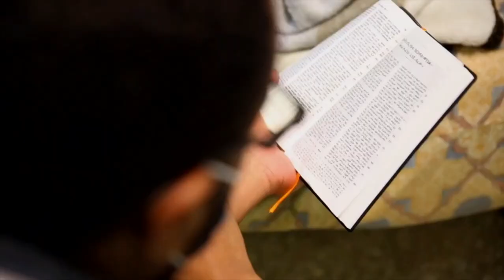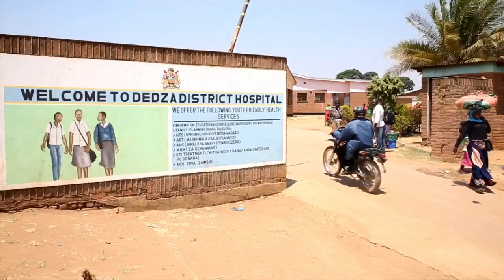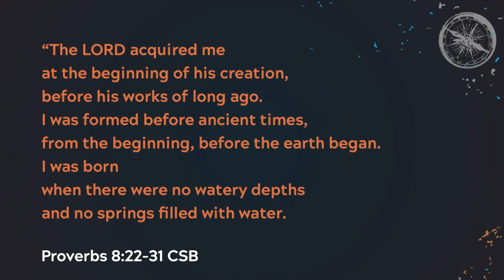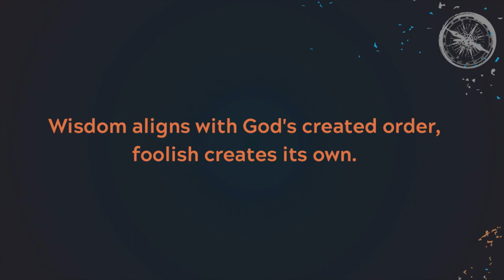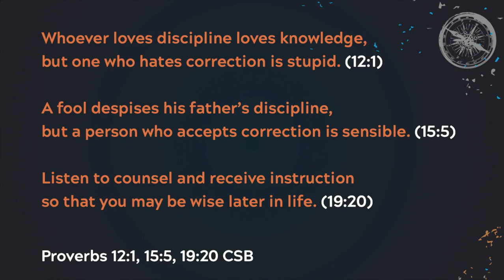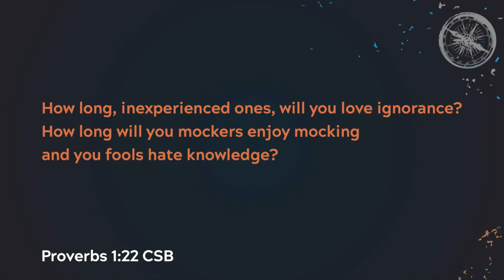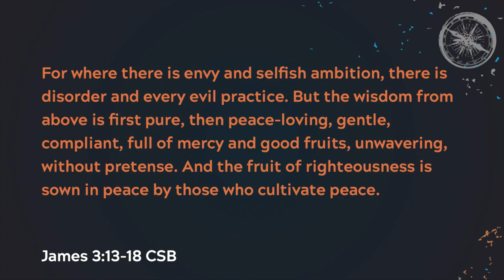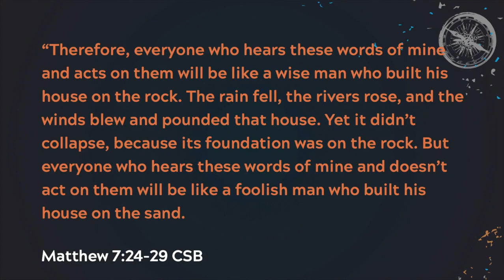Proverbs, Wisdom & Foolishness (Sermon)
Series: "The Pursuit of Wisdom"
Sermon Title: Proverbs, Wisdom & Foolishness
Campus: Keslinger
Date: 07/01/23
Speaker: Sterling Moore